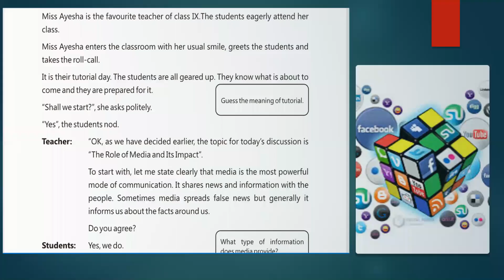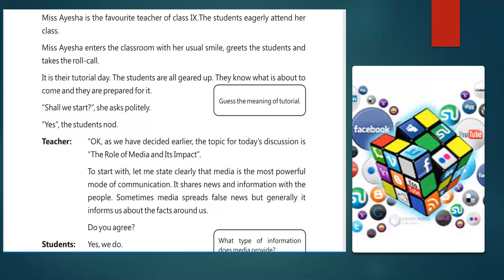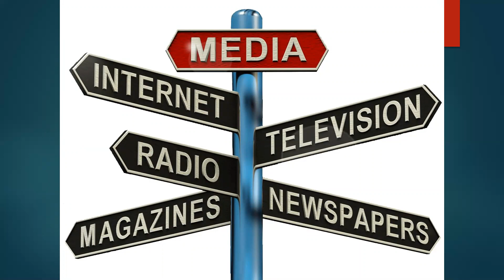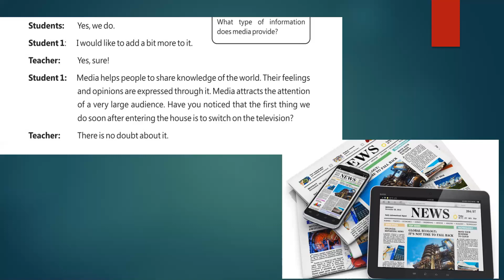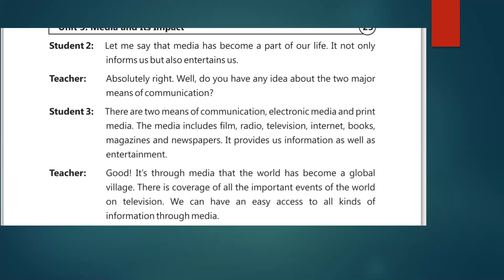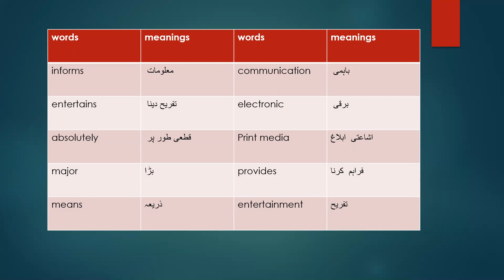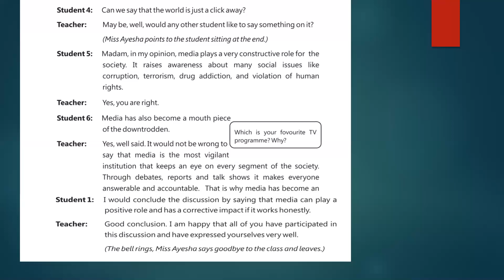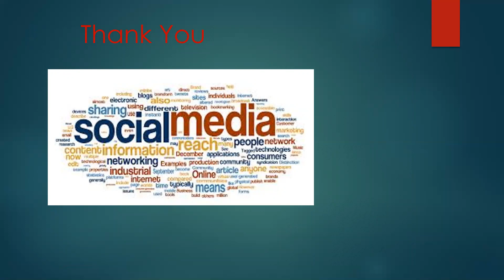Unit no____3||English class 9th|| Lecture __1||By Humera Tahir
English class 9th,Unit no 3, Lecture 1,by Humera tahir